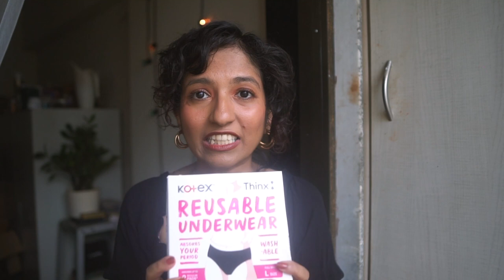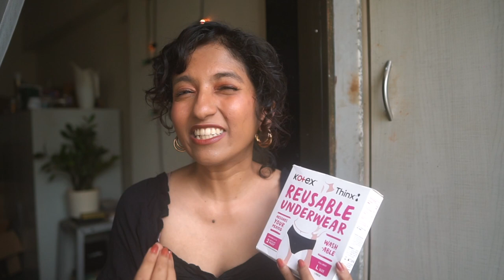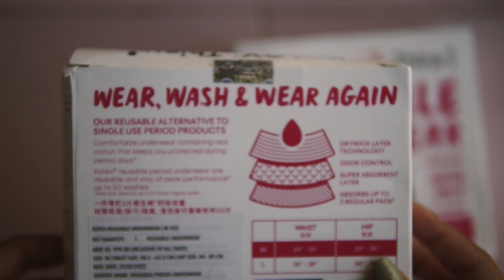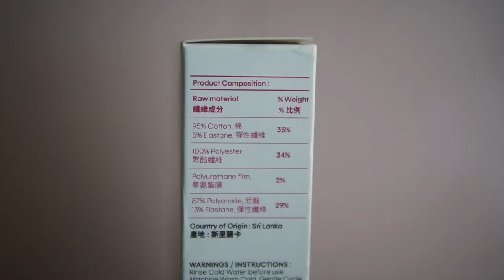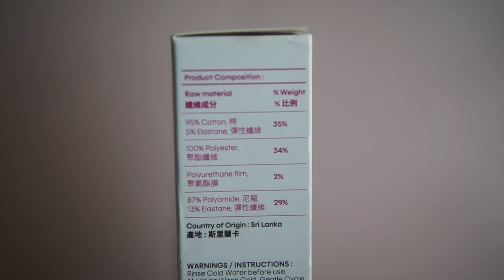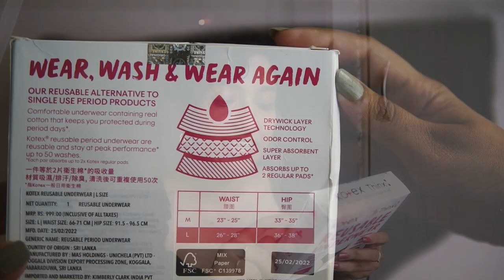Trying Reusable Period Underwear 🩸 | honest + unsponsored review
💁🏽‍♀️ ᴀʙᴏᴜᴛ ᴍᴇ
I was born in Mumbai (Bombay back then!) but my roots are in Goa. After being born in and spending thirty years of my life in the big city, I decided it was time to pack up & try a new kind of living in South Goa. I also enjoy makeup, playing dress up, cooking, pottery, gardening, DIY, and just trying new things in general - this channel is an extension of all of that. Thanks for being here, I do hope you stick around.

📦 ᴘʀᴏᴅᴜᴄᴛs ᴍᴇɴᴛɪᴏɴᴇᴅ / ғᴇᴀᴛᴜʀᴇᴅ
intro 0:00
╰ Kotex THINX Reusable Period Underwear
╰ menstrual cup - asan
all about this underwear 2:37
unboxing 4:14
my experience with them 6:49
how to wash them 10:21
in conclusion - pros & cons 11:24

☕ ᴍᴇᴍʙᴇʀs
Thank you to Tejas, Carol & other members for helping to make this video possible!
Sign up to be a supporter of my channel & you get perks like viewing my videos early (+ along with my gratitude!)

👖 ᴡʜᴀᴛ ᴍᴀɢᴀʟɪ ᴡᴏʀᴇ
╰ black top - xs
╰ blue printed shirt - one size (use MAGALIC for a discount)

💄 ʜᴀɪʀ + ᴍᴀᴋᴇᴜᴘ
╰ 👩🏽‍🦱 my hair is styled in my natural waves (heatless). current styling routine + products used are